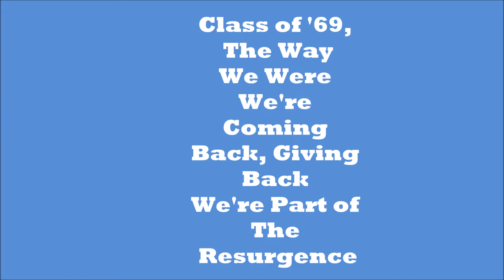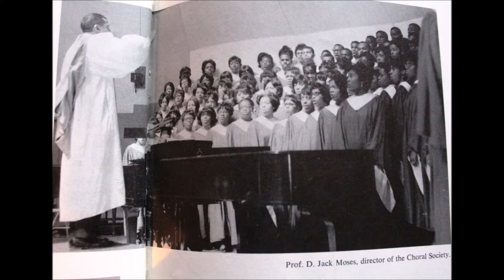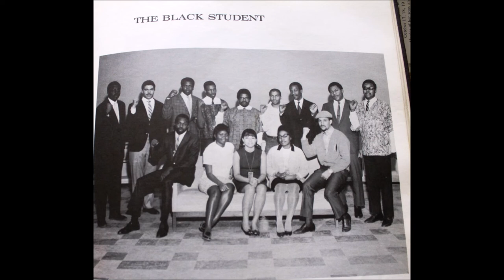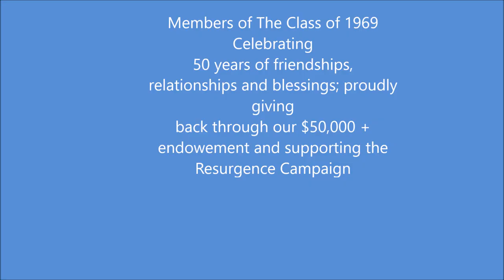Cheyney Class of '69 The Way We Were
Still photograph collage of the Cheyney State College Class of 1969, The Way We Were.